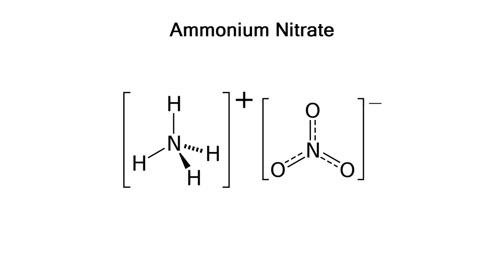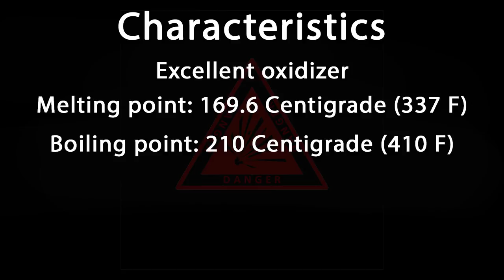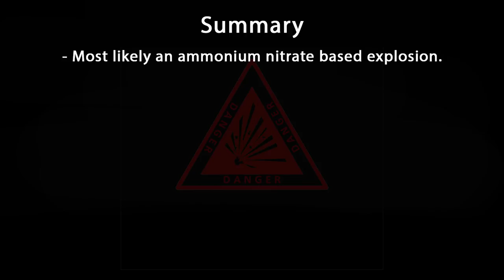Explosives Expert & Chemist Gives Analysis of Beirut Explosion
Jake uses his background attending EOD school & as a chemist to give his scientific analysis of what happened in Beirut, and how it wasn't a nuclear bomb, alien attack, or other idiotic conspiracy theory. Remember, the first rule of the Dunning-Kruger Club is that you don't know you're in the Dunning-Kruger club.

The in-depth analysis of the blast itself starts at 4:00.

We'll be following this up with a practical exercise where we set over 100lbs of ammonium nitrate on fire in conditions similar to what most likely happened in Beirut and other disasters involving Ammonium Nitrate. We hope to have that done by the end of August.

To make sure we're clear, the conclusions of this video are based on professional expertise and years of experience, but are based exclusively on watching the videos. Only an investigation will be able to determine the definitive cause of the detonation, which could be different that the conclusions presented in the video.

Here's a great site which has mapped out the locations of the various videos and linked to them

If you enjoy seeing these types of videos, please remember all the ways you can support what we are doing. We are working on some exciting projects ranging from recreating the wheelchair bomb from Breaking Bad to armed rockets:
BitCoin: bc1qpe5hw0aqxgtqc0emu7sjs8h6wlkhsxtjjk5r9j
LiteCoin: LWHMyLMS1mTerpeipz8kM5qpbo2LepThof